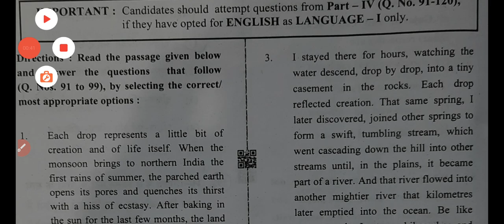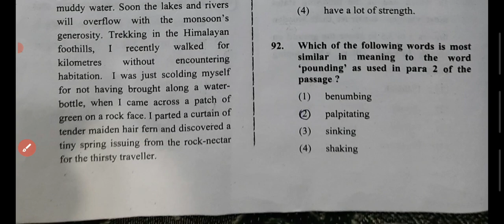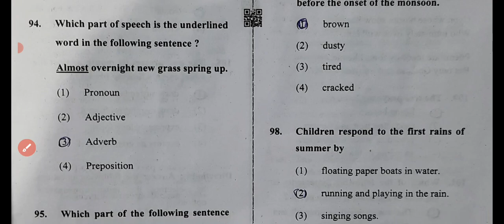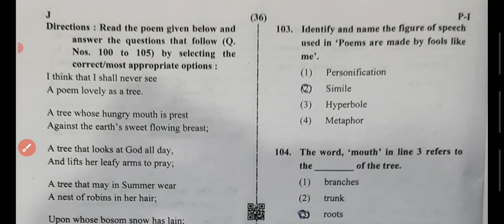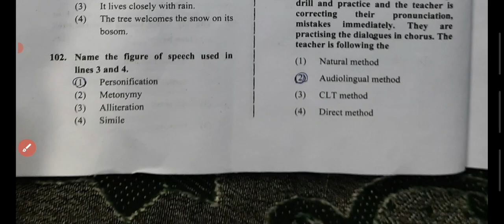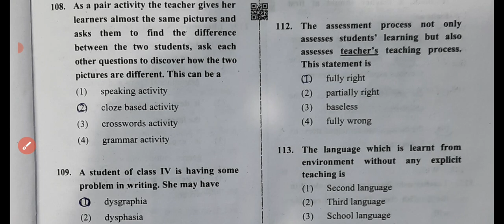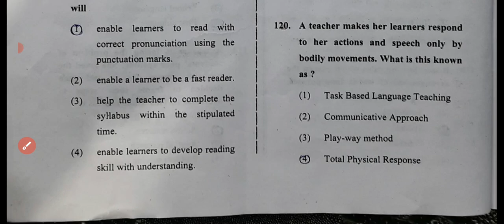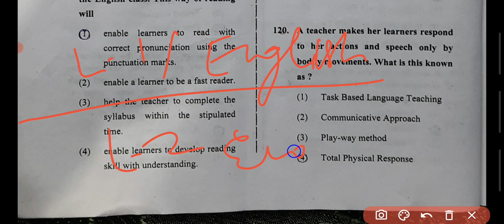CTET paper 1 Language1st English answer key/1st Language English solve/CTET paper 1 language 1st key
2nd paper language hindi answer key
ctet 2021 2nd paper hindi answer key
ctet exam 2021 paper 2 hindi 2nd language answer key
CTET paper 2 child math and science answer key
child pedagogy answer key ctet 2nd paper
math and science solution CTET 31 jan 2021
CTET 2nd paper Solve answer 31 Jan 2021
CTET 2nd paper General studies solution set J
ctet paper solution 2021
Ctet pedagogy answer set J
ctet paper 2 Math and science answer key
Social studies answer key CTET 2021 SET J
paper 2nd  Set - J answer key ctet exam
paper 2nd Set O answer Ctet 31 jan 2021
CTET 2nd paper answer key
CTET paper 2 full solved paper
CTET paper 2 full explanation
CTET 31 jan 2021 answer key with full explanation
CTET 31 jan paper 1 answer key
paper 1 answer key ctet exam 2021
1st paper answer key ctet 31 jan 2021
Child development and pedagogy answer key ctet 2021
CDP question answer key ctet paper 2 31 jan 2021
EVS answer key CTET 31 Jan 2021
CTET paper 1 EVS answer key
CTET PRT paper answer key
CTET PRT Paper 2021 answer key
CTET PRT paper 31 Jan 2021 Solution